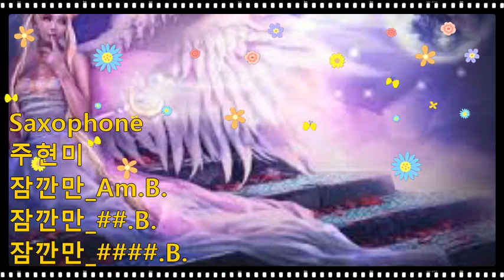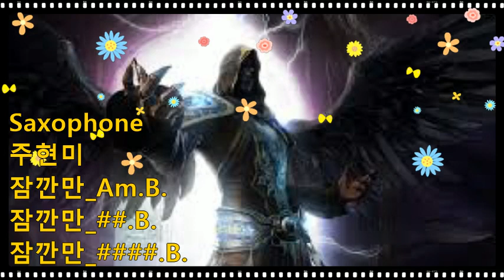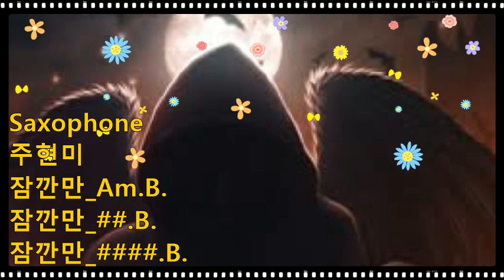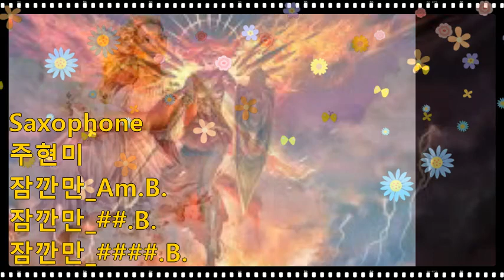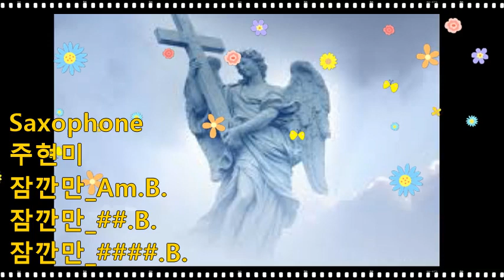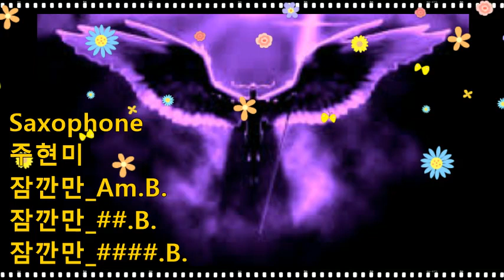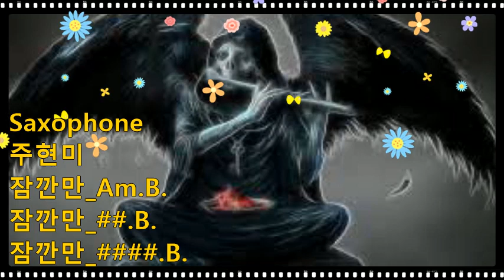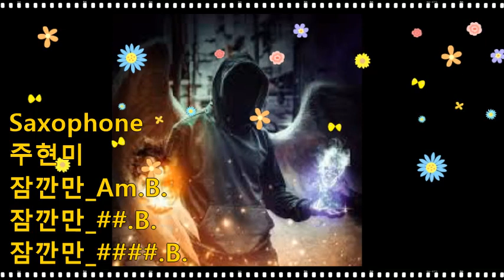주현미_잠깐만_Am(1).##(2).####(3).B.